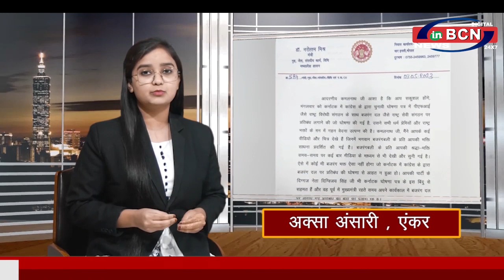कर्नाटक में कांग्रेस द्वारा बजरंग दल पर प्रतिबंध लगाने के प्रस्ताव पर क्या है बजरंग दल प्रतिक्रिया